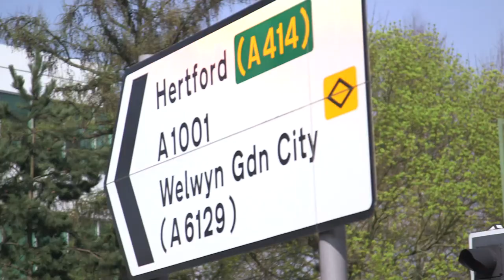KSI Uni Beast - Hertfordshire University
Hertfordshire University is the next stop on KSI's Uni Tour, but can he keep his recent winning streak going?